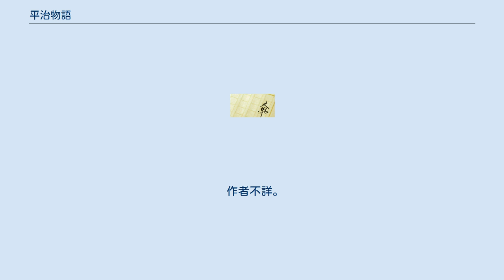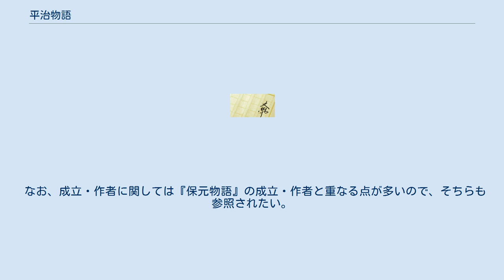平治物語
『平治物語』（へいじものがたり）は平治の乱の顛末を描いた軍記物語。
 作者不詳。
平治元年（1159年）、後白河上皇方最大の武力勢力であった平清盛が熊野参詣に出かけた隙を狙って、かねてから藤原通憲（信西）と後白河の寵愛をめぐって権力争いを起こしていた藤原信頼が、保元の乱での賞与などで平家の圧迫に不満を覚えていた源義朝を語らって挙兵する。
上皇を大内裏で監禁、通憲を殺害し一度は権勢を握るものの、熊野から引き返した平清盛に敗れ、信頼は処刑、義朝も暗殺される。
以降、平家政権の全盛や没落、鎌倉幕府の成立などまでを描いた諸本も多い。
『保元物語』や『平家物語』と同様、和漢混淆文で叙述されている。
諸本によって内容に異同は大きいが、悪源太義平（源義平）の武勇譚や、源義経の母である常盤御前（常葉とも）が、老いた母のために清盛のもとへと赴く哀憐の話が中心を占めている。
『保元物語』と同様に源氏に対して同情的な内容であるのが特徴である。
 『平治物語』については、成立・作者に関しては、確かな資料は多くない。
ただし、成立に関していえば、第1類本である学習院大学図書館蔵本が源頼朝の死（正治元年・1199）に関する記事を含んでいるので、これ以降であることは確実。
この頼朝の死を含まない本文もあるが、永積安明の説によって、第1類本がもっとも古態本文であることがほぼ承認されている。
また、石井行雄によって『春華秋月抄草』（宗性作）の寛元4年（1246年）の執筆箇所に、物語古態本の断片が存在することが確認されており、少なくともこの年以前には成立していたと目される。
これは絵巻である『平治物語絵詞』の書風を、藤原教家の晩年、建長年間（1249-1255）のものであると認定した松原茂の説とも合致しており、以上の説によれば13世紀半ばには成立していたという点は動かないと思われる。
そして『普通唱導集』（永仁5年・1297）には保元・平家と並んで琵琶法師の語りが広まっていたことが記されており、13世紀後半には物語は広く浸透してものと判断される。
 作者については、近世までは『保元物語』と同一とみる理解が通説であったが、近年は別人であると考えるのが一般的である。
誰であるかは不明。
 なお、成立・作者に関しては『保元物語』の成立・作者と重なる点が多いので、そちらも参照されたい。